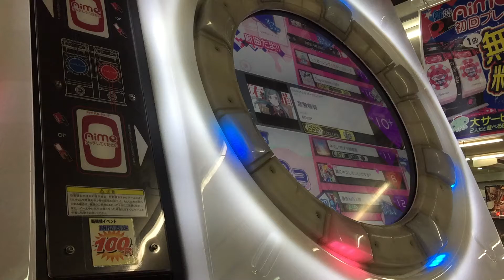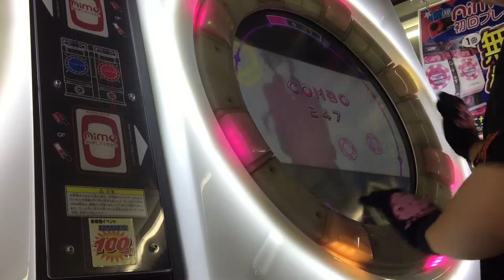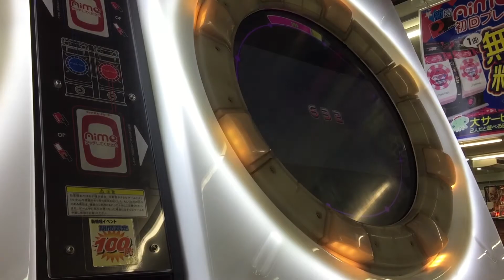『maimai』恋愛裁判 マスター SSS